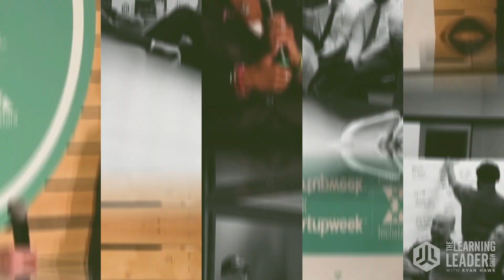Richard Reeves - Why The Modern Male Is Struggling And What To Do About It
GUEST NOTES: Richard Reeves is a senior fellow in economic studies at the Brookings Institution. He is the author of Dream Hoarders (2017), and a regular contributor to the New York Times, Washington Post, Wall Street Journal, and The Atlantic. His latest book has made waves worldwide … It’s called OF BOYS AND MEN: Why the Modern Male Is Struggling, Why It Matters, and What to Do about It. Richard is also married and a father of three sons.